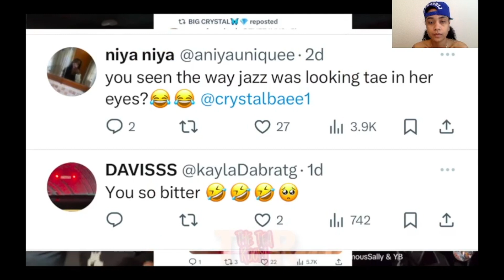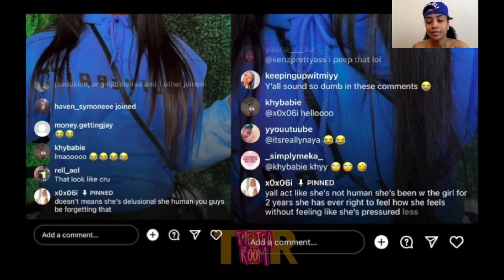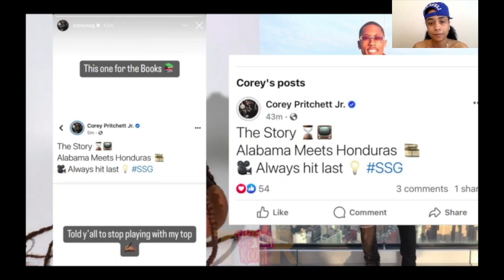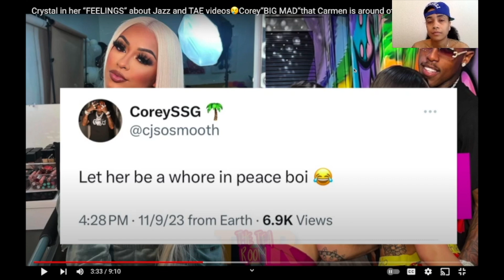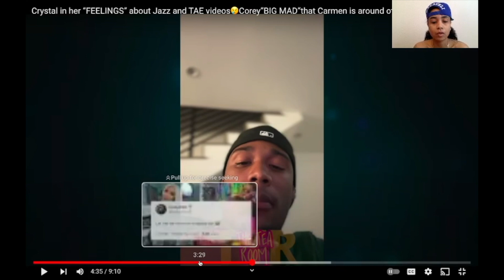COREY CRIES AND CALLS CARMEN OUT HER NAME! CRYSTAL SPEAKS ON HER TRUE FEELINGS ABOUT JAZZ AND TAE